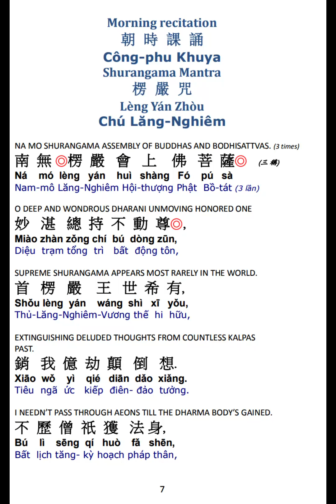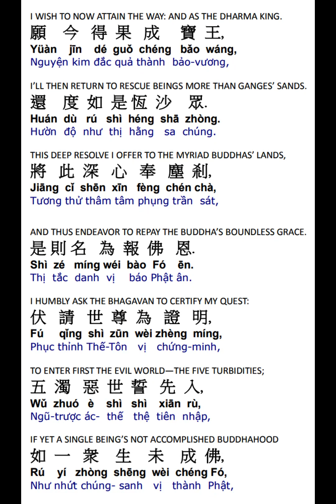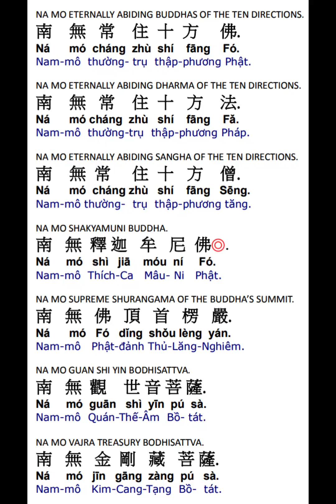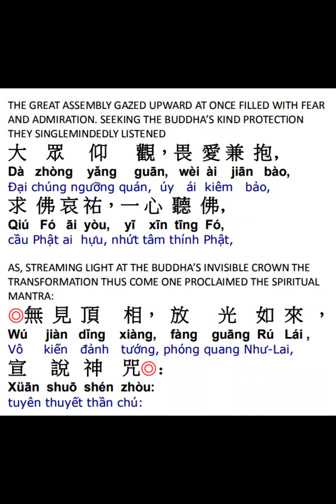楞严咒赞偈颂 Shurangama Praise